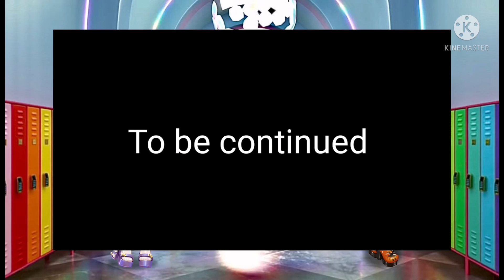RHD | EP - 10 | Vi gets revenge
Omg vi gets expelled now she gets jer revenge but poppy ruined it for her